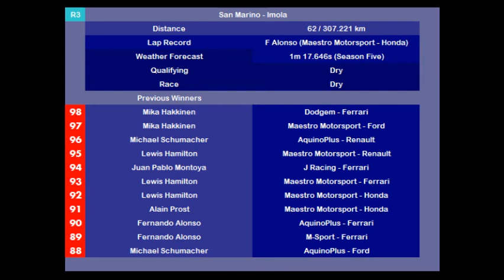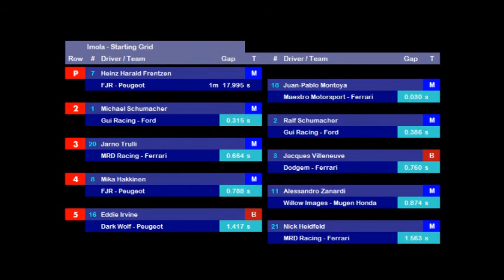FF1M: 1999 San Marino Grand Prix - Qualifying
Action from the Qualifying Session for the 1999 San Marino Grand Prix at Imola.